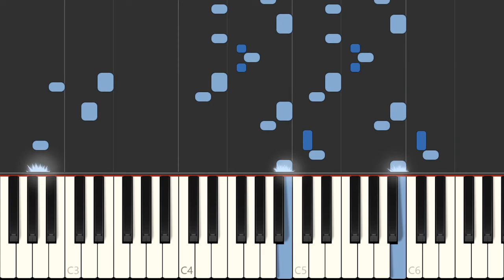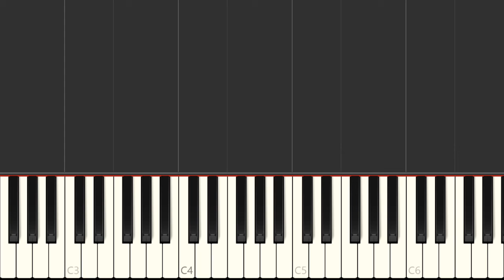Animal Crossing Lucky KK Aircheck